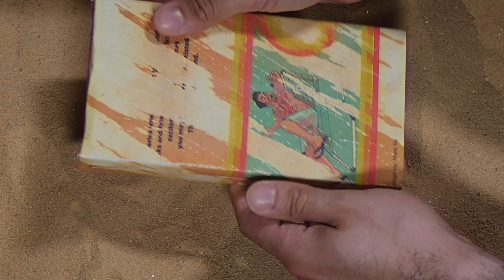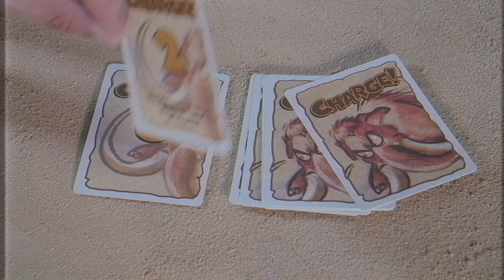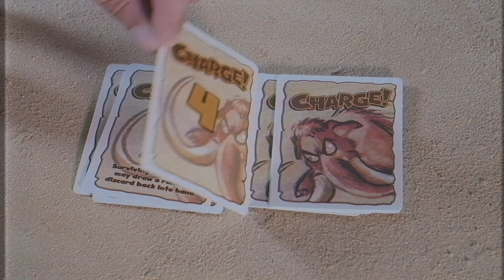Wooly Whammoth Board Game Review/Commercial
Today I'm reviewing the Board Game "Wooly Whammoth" by Smirk and Dagger Games... Should I continue my career as a pop singer?!

Wooly Whammoth

Mondays:  Not-So-Regular Regular Board Game Reviews
Wednesdays: Weekly Updates/Talks
Fridays: Vintage Board Game Reviews

Feel Free to join my on social media!
Twitter.com/Tabletop_Island

You can follow him on Instagram!